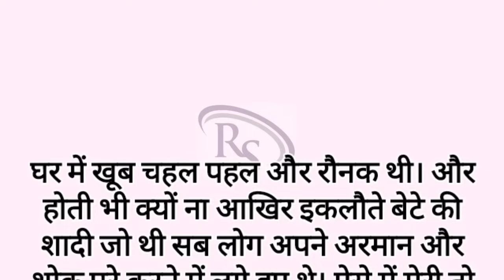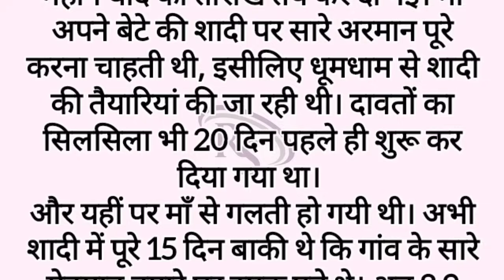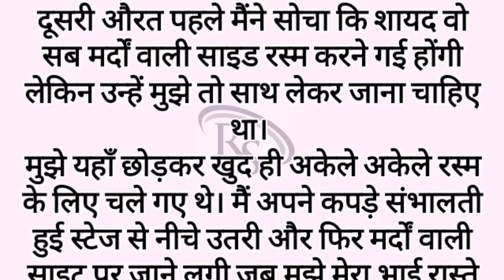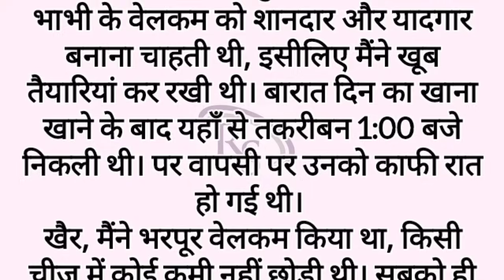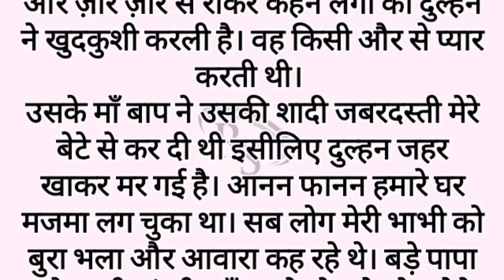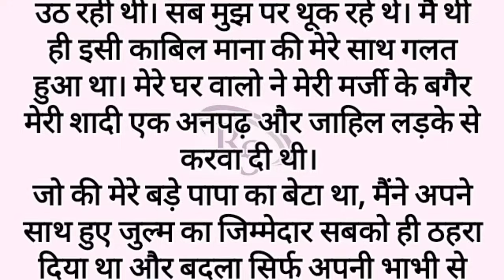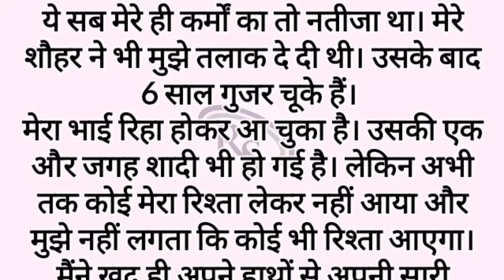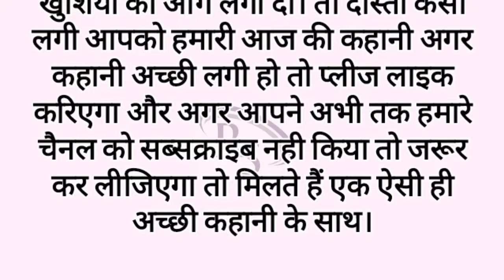suvichar || new emotional heart touching story || suspense story || hindi kahani | lessonable story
collection of Hindi stories, including Prerak Kahaniya, Manohar Kahaniyan, motivational stories, hindi kahani, hindi kahaniyan , bedtime story, heart touching story, hindi quotes, parivarik kahaniyan, emotional story, shikshaprad kahani, stories in hindi, story in hindi and inspirational stories. Our stories are carefuly selected to offer you the very best in storytelling and are designed to entertain, educate, and inspire. Our collection of Hindi stories covers a wide range of topics, including love, friendship, family, and personal growth. We believe that a good story can offer valuable life lessons, and our selection of moral stories, moral story in hindi, story time, fairy tales, sacchi kahaniyan and lessonable stories are designed to do just that. In addition to our Hindi stories, we also offer a range of Suvichar and inspirational quotes to help you stay motivated throughout the day. Our short stories are perfect for anyone looking for a quick escape from the stresses of everyday life, while our longer tales are ideal for those who want to lose themselves ina captivating story.